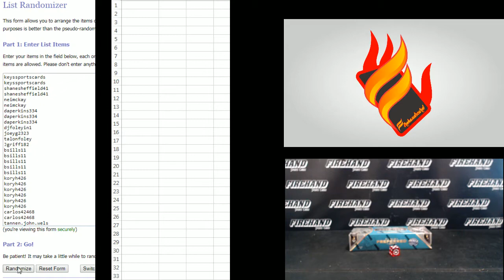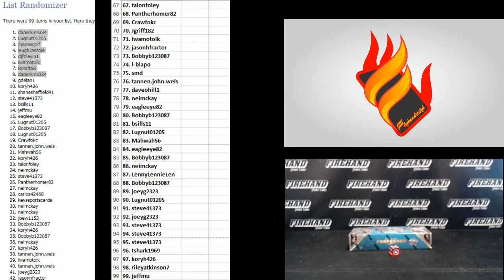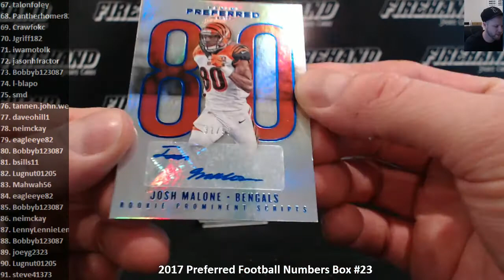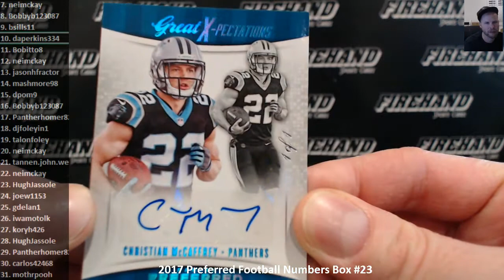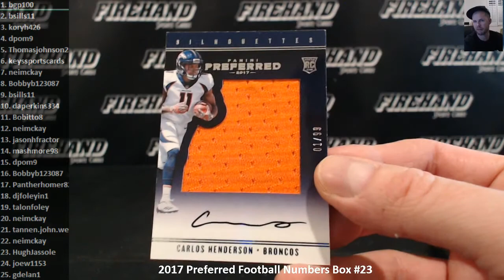2017 Preferred Football Numbers Box #23 ~ 3/7/18